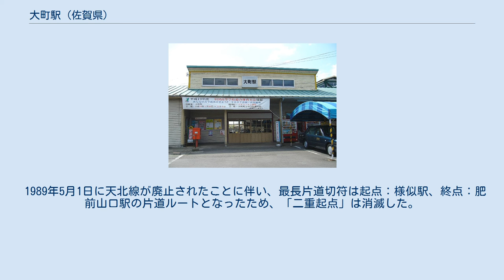大町駅 (佐賀県)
旧駅舎 大町駅（おおまちえき）は、佐賀県杵島郡大町町大字福母にある、九州旅客鉄道（JR九州）佐世保線の駅である。
国鉄時代末期は一部の特急「みどり」が停車していたが、現在は普通列車のみ停車する。
 当駅より佐世保方面は長崎支社の管轄となる。
2008年3月に新駅舎が完成したが、元駅舎より小さいものとなった。
 2011年度の1日平均乗車人員は288人である。
 大町駅は1988年4月1日から1989年4月30日まで、長崎本線の肥前白石駅と共に最長片道切符の起点駅となっていた。
 それまでの最長片道切符のルートは筑肥線の姪浜駅を起点とし、宗谷本線・天北線の音威子府駅を終点とする片道ルートであった。
このルートは音威子府駅 - 南稚内駅間で宗谷本線、天北線を経由した環状ルートを形成し、また片道切符の発売条件は同じ駅を2度通らないことであるため、逆方向は認められなかった。
 ところが1988年3月31日に松浦線が松浦鉄道に転換されたことで、九州と本州の境界である門司駅を起点とした場合の九州内の最長ルートは、最後が肥前山口駅 - 諫早駅間で佐世保線・大村線、長崎本線を経由する環状ルートとなり、肥前山口駅を終点とする経路となった。
このルートを最長片道切符に組み込むためには、音威子府駅または肥前山口駅から1駅間をルートから外し、起点：筬島駅または上音威子府駅、終点：肥前山口駅、もしくは起点：大町駅または肥前白石駅、終点：音威子府駅とする必要があった。
 ここで、肥前山口駅 - 大町駅、肥前白石駅間の距離は同じ5.1kmで、音威子府駅からの1駅間はいずれも5.1kmより長かったため、大町駅と肥前白石駅は双方とも起点駅として成立することになった。
最長片道切符の起終点駅が複数存在するのは異例のケースであった。
 1989年5月1日に天北線が廃止されたことに伴い、最長片道切符は起点：様似駅、終点：肥前山口駅の片道ルートとなったため、「二重起点」は消滅した。
 JR西日本可部線にも大町駅が存在するため、乗車券等における当駅の表記は区別の為に（佐世）の文字が入り、（佐世）大町と表記される。